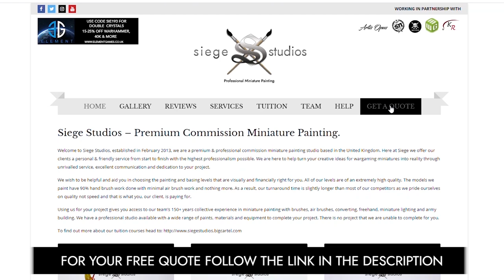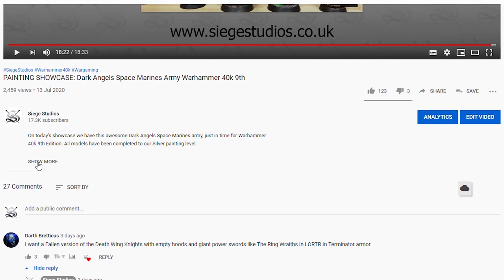PAINTING SHOWCASE Warhammer 40k Necrons Army Custom Scheme Commission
For our showcase today we have this great Warhammer 40k Necrons army in a custom red scheme, including an Overlord, Royal Warden, Plasmancer & Skorpekh Lord completed to our Silver painting level, along with 2 Cryptothralls, 3 Skorpekh's, a Plasmacyte, a Canoptek Reanimator, 6 Canoptek Scarab Swarms and 20 Necron Warriors completed to our Bronze painting level.

Thanks for joining us and we'll see you on Monday!